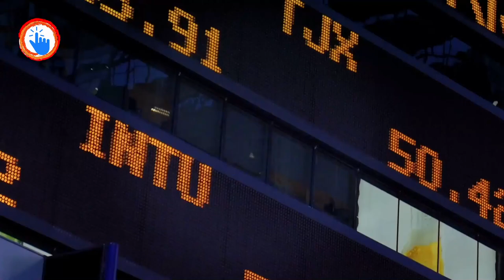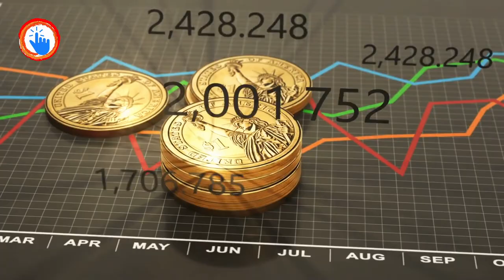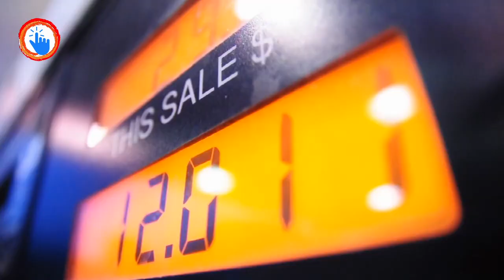Economy of Norway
Economy of Norway The Best Economy. Norway’s economy is a type of mixed economy having state-ownership in some areas. The economy of Norway has shown a rapid increase after the beginning of the industrial era. The country is still prone to business cycles.

In Norway, the standard of living is high if compared to other European countries. It is because of a healthy and integrated welfare system. The main reason for an increase in Norway’s economy is the exploitation of natural resources, mainly the North Sea.

According to the UN’s reports of 2016, Norway, Luxembourg, and Switzerland are the only countries with a GDP per capita above $70,000.

Economy before Independence
The economy of Norway before independence was mostly dependent on farming and agriculture. The farming industry combines fishing, hunting, wood, and timber trading.

People living in the North and West were dependent on fish and foreign trade, while those living in the South and East relied on agriculture.

In decades of the 18th century, Norway’s economy jumped during liberalism. After getting independence from Denmark, around 90% of the population lived in rural areas.

Economic Planning and Growth
After the end of World War II, the country’s challenge was to rebuild and take the economic growth to the right track. The ruling party, in 1995, took a firm decision and made a strict social, domestic rule to centralized financial planning. They opposed the Marshall aid program first but then accepted the offer due to a lack of hard currencies. Norway received $400 million from 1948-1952, which made it one of the biggest countries per capita.

Concerning Norway’s economy

The period from 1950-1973 is known as the golden era. The annual growth rate of the economy was increased by 3.3%. The foreign trade was raised with no unemployment in the country. The inflammation rate was stable. The reason for this is good economic planning.

The GPD gradually went down from 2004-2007, and the growth almost stopped in 2008 after the recession. It started back from 2009 onwards before it finally showed a positive change from 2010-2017.

Norway’s economy grew by 1.5% in 2017, which was influenced mainly due to domestic demand. Such a massive boost in Norway’s economy is due to the rebound in the labour market and supportive fiscal issues. it is expected that economic growth will remain constant or slightly improve in the next few years.

Main Sectors of Industry
The main sectors responsible for Norway’s economic growth are fishing and agriculture. The agricultural field is responsible for 1.9% of the GDP and consists of 2% of the workforce’s employees. Norway is the world’s second-leading producer of seafood after China.

The other industries left, represent 32% of the GDP. The shares of these industries started to rise again after many years of decline, since 2017. Natural and energy resources like oil, gas, forests, and minerals also play a vital role in maintaining the growth of Norway’s economy.

But the value of oil rents recently degraded, and the field that once dominated now offers less than 4% of GDP. The nation is now willing to save oil and gas revenues for upcoming generations. At the end of 2019, Norway had the largest wealth fund globally, estimating over $1.14 trillion.

The service sector of Norway is highly developed. It accounts for three-fourth of the whole population, having 78.9% of the employees. It is responsible for 56.8% of the GDP.

The mainland economy of Norway slipped by 6.4% in March.

On 12th March, Norway’s government imposed a complete lockdown. The GDP fell by 5.5% in 2020 due to the stoppage of domestic and foreign trades. However, it is expected to grow by 4.7% in 2021.

The coronavirus also led to the slip of oil price, the most crucial sector of Norway’s economy. However, the GDP does not include crude oil in its leading industry, but it still has a significant impact. The economy of Norway 2021 economy of Norway 2019 economy of Norway vs Sweden economy of Norway presentation economy of Norway 2020. Describes the economy of Norway how good is the economy of Norway the political economy of Norway information on the economy of Norway the current economy of Norway. What type of economy does Norway have how much of Norways economy is oil, future of Norways economy. What elements of Norways economy are based on socialism Norway Norwegian economy Norway economy sovereign wealth fund news oil fund Norway rich Norway economy explained. Why Norway is so rich economics explained economy economics global growth. Why is Norway so rich Norway economics the economics of Norway Norwegian economy explained the economics of Norway explained richest countries?

This is World Conspiracy Click
WC Click

Track:  Reel, For Epical Short 2